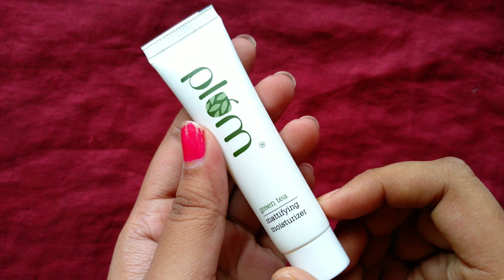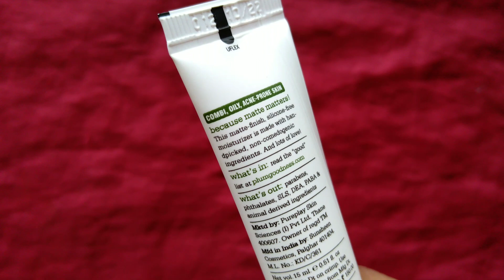Best Moisturizer for Acne Prone Skin in Summer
I like all the products used in my videos so I use.The information provided on this channel is for general purposes only,should not be considered as professional advice.I am not a licensed professional or a physician.So consult a professional physician if necessary.Each video on this channel is based on my own experience.This does not mean that what is good for me will work for you or that what is not good for me will not work for you.Because everyone's skin type is different.I share with you my own opinion on the products I use in my daily life.All content published on this channel is my own creative work and is protected under copyright law.